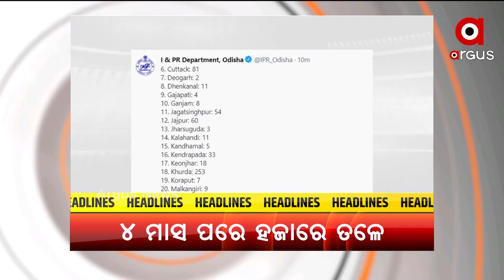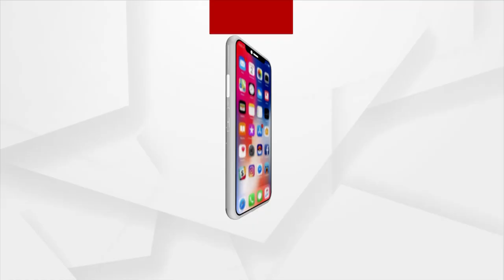HEADLINES 12 PM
ଆନ୍ଦୋଳନରେ 4 ହଜାର ଛଟେଇ କମ୍ପ୍ୟୁଟର ଶିକ୍ଷକ
ଚାରି ମାସ ପରେ ହଜାରେ ତଳକୁ ଖସିଲା ଦୈନିକ ସଙ୍କ୍ରମଣ
ଢେଙ୍କାନାଳରେ ବିକାଶ ଓ ସ୍ବାସ୍ଥ୍ୟସେବାର ଖୋଲିଲା ମୁଖା
ଯାଜପୁର ମନରେଗା ଘୋଟାଲା
ଜାତିସଂଘ ସୁରକ୍ଷା ପରିଷଦର ଓପନ୍ ଡିବେଟରେ ଅଧ୍ୟକ୍ଷତା କରିବେ ମୋଦି
ଆଜି ମିଳିବ ପିଏମ କିଷାନର ନବମ କିସ୍ତି
ସ୍କୁଲ ପରେ ଆଜିଠୁ ରାଜ୍ୟରେ ଖୋଲିଲା ବୈଷୟିକ ଶିକ୍ଷାନୁଷ୍ଠାନ
ଦୀର୍ଘ ଦିନ ପରେ ସୁବର୍ଣ୍ଣପୁରରେ ଖୋଲିଲା ଧର୍ମାନୁଷ୍ଠାନ